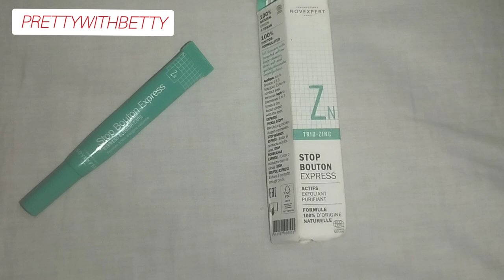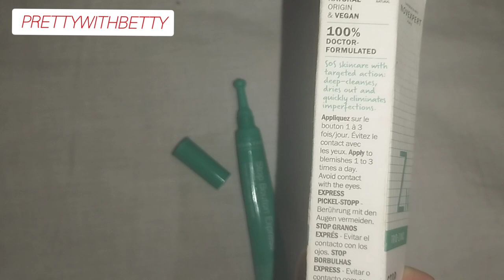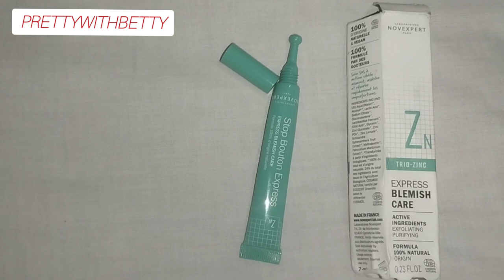تجربتي الصريحة مع STOP BOUTON من NOVEXPERT واش زوين و فعال✅❌؟ كيفية الاستعمال و الثمن 🌸